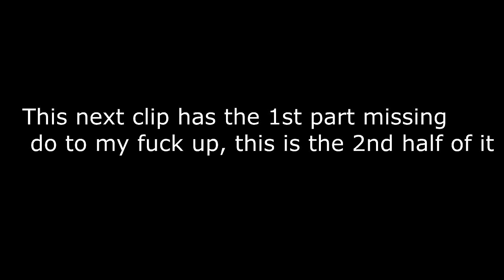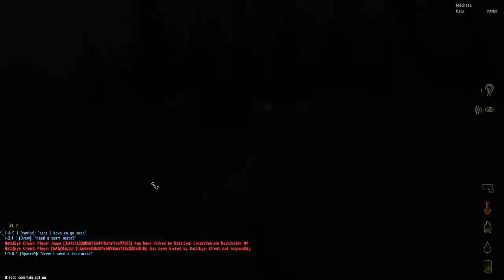Sergeant Hartman plays DAYZ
Follow Sergeant Hartman as he goes on a magical, zombie infested, adventure slaughtering all the scumbag lowlife fat bodies Dayz has to offer, and there are a lot of them.